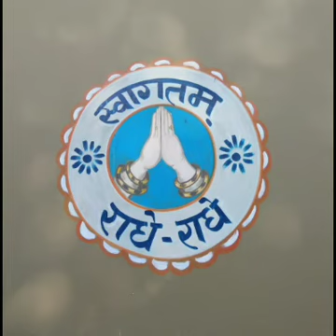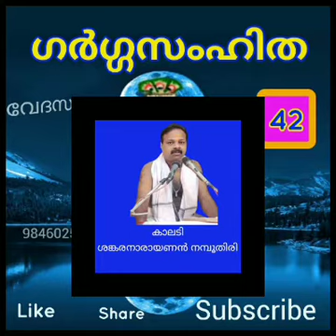വേദസാരം-ഗർഗ്ഗസംഹിത 42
തുളസീപൂജ

ശങ്കരനാരായണൻ നമ്പൂതിരി
  പ്രഭാഷണം- ബ്രഹ്മശ്രീ കാവനാട് രാമൻ നമ്പൂതിരി

വേദസാരമെന്ന ഈ ചാനലിൽ
വാത്മീകി രാമായണം (32 പ്രഭാഷണങ്ങൾ)
ദേവീ ഭാഗവതം ( 31 പ്രഭാഷണങ്ങൾ )
  എന്നിവക്ക് ശേഷം ഗർഗ്ഗസംഹിത